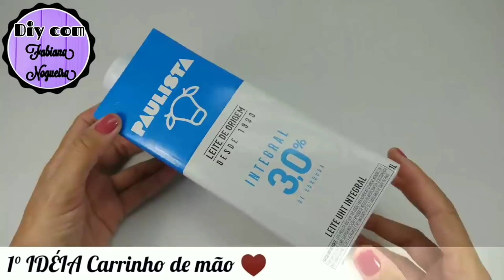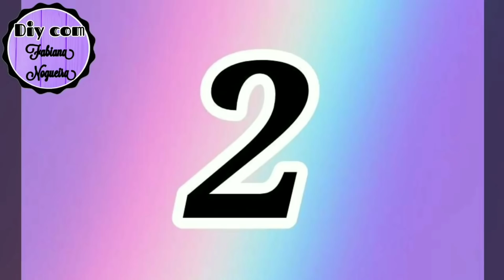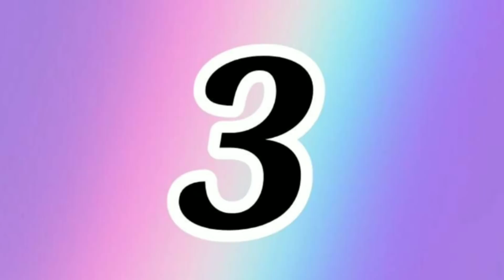4 IDÉIAS ESPETACULARES COM CAIXA DE LEITE ♥️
Oi pessoal tudo bem, no vídeo de hoje nós vamos fazer lindas "Idéias com caixa de leite". Ótima idéia para presentear ou até mesmo para vender!!! 😍

Hi guys, how are you doing? In today's video we are going to make beautiful "Milk Box Ideas". Great idea to gift away or even to sell !!! 😍